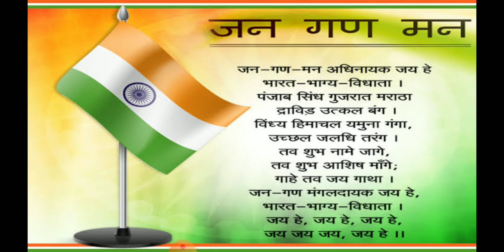जन गण मन को ही राष्ट्रीय गान क्यों चुना गया?